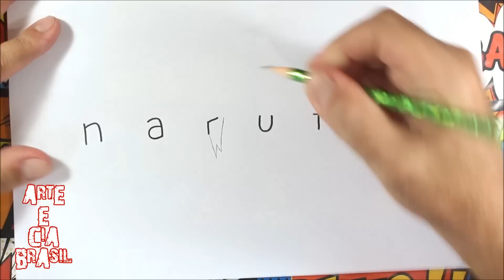TRANSFORMEI A PALAVRA NARUTO EM DESENHO - FICOU TOOOOP!!